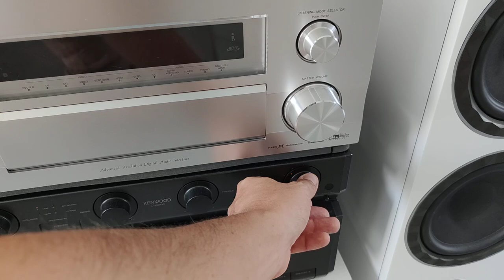Un Duel En Famille Elipson XLS 15 Vs P24F 💥 Le Choix Enceinte Acoustique ou Home Cinema ?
Les différences sont là, tes choix sont fait selon tes gouts et tes envies, la musique prend vie au moment ou elle fusionne avec ton esprit